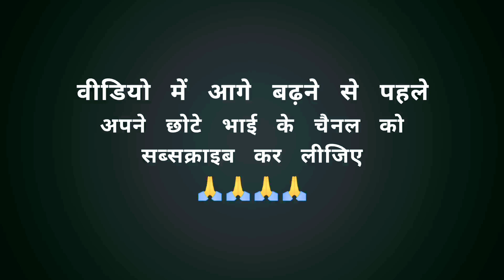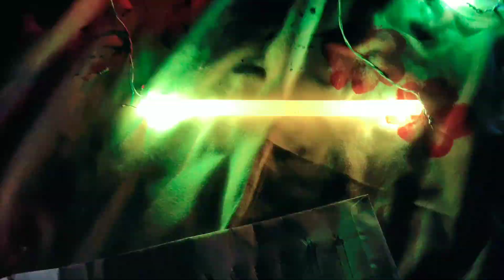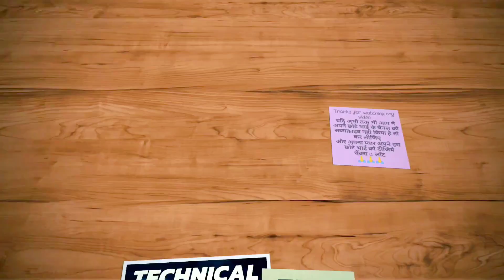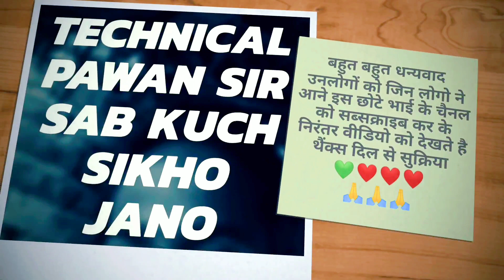मोमबत्ती लाइट# इस दीपावली पर बनाये अपने हाथो से बिल्कुल अलग तरह की लाइट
is video me hamne diwali light banane ka tarika bataya hai wo bhi bilkul assan tarike se aur naam matra ke kharch se...
यदि आप ने अभी तक अपने छोटे भाई में चैनल को सब्सक्राइब नही किया है तो सब्सक्राइब के बटन को दबाये और चैनल को अभी के अभी सब्सक्राइब करे और बेल् आइकॉन भी दबा दे ताकि जब भी मैं वीडियो अपलोड करु आप को उसकी नोटिफिकेशन मिल जाये ओक थैंक यू दोस्तो

So please

S
U
B
S
C
R
I
B
E

M
Y

C
H
A
N
N
E
L
L
I
K
E

S
H
A
R
E

C
O
M
M
E
N
T
S

P
R
E
S
S

The
 B
 E
 L
 L
 I
 C
 O
 N
Thanks friends